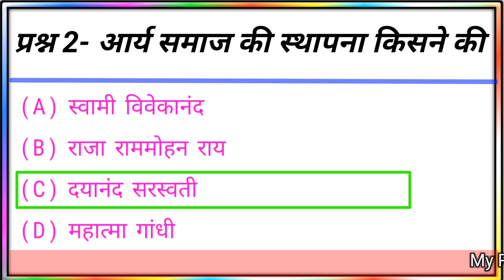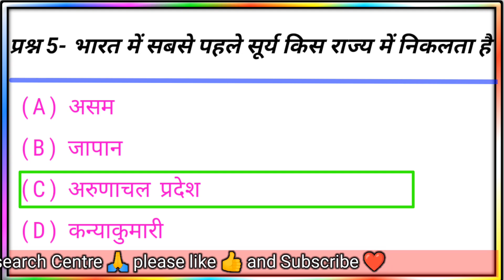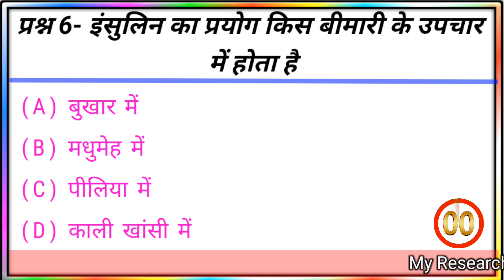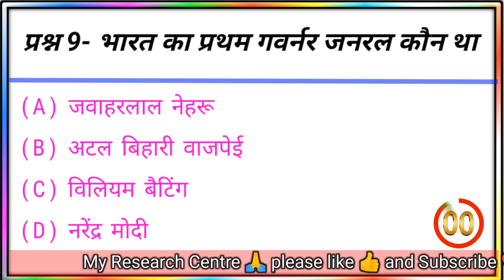GK Question || Question and Answer || GK In Hindi || GK Quiz || my research centre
about this video 👇👇👇

1. GK
2. General Knowledge
3. Important GK Questions and answer for
4. Competitive Exams
5. Quiz Test
6. br gk study
7. Important gk
8. Quiz test
9. competitive quiz
10. competitive general knowledge
11. GK in Hindi
12. general knowledge quiz
13. quiz questions
14. general knowledge questions 15. gk quiz
16. general knowledge questions with answers
17. gk question in hindi
18. GK Question Answer
19. India GK
20. hindi gk
21. samanya gyan
 22. gk questions
23. india gk in hindi
24. 2021 gk questions and answers
25. lucent gk
26. lucent gk
27. lucent gk in hindi video
28. lucent GK in hindi
29. lucent geography in hindi
30. lucent geography
31. geography gk question
32. geography gk in hindi
33. lucent 1000 question
34. lucent 1000 prashn
35. lucent gk ka nichod
36. lucent gk important question 37. lucent gk important question in hindi
38. lucent gk important topics
39. lucent ka nichod science
40. lucent for ssc cgl
41. lucent for ssc
42. lucent for railway
43. geography gk
44. lucent mcq
45. lucent mcq in hindi
46.lucent grup d gk
47.gk
48. gk questions and answers
49. gk question
50. general knowledge